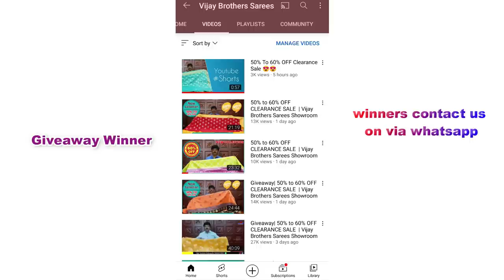Giveaway | 50% to 60% OFF CLEARANCE SALE | Vijay Brothers Sarees Showroom